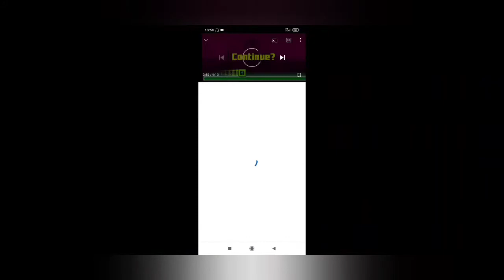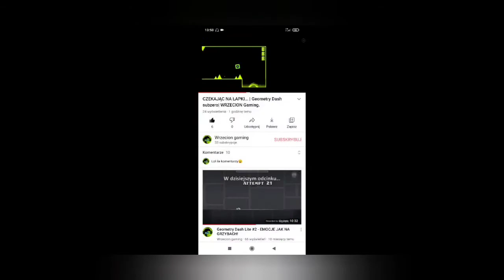moc HARDCORA 👹👹👹| Geometry Dash SUBZERO |WRZECION Gaming.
Hejka! Witam w w drugim odcinku z geometry  dash. Hejka!!!

DZIĘKUJE ZA WSZYSTKIE ZNAKI ŻYCIA NA MOIM KANALE.